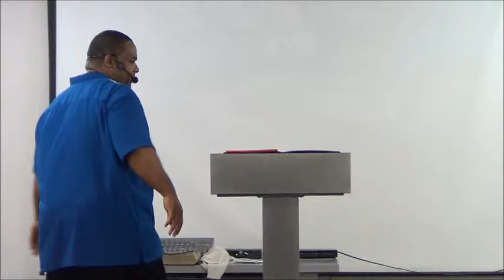God Smiles When We...Totally Surrender V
10/4/15

Worship is anything that pleases God. When you get up out of your bed and you just had a bad night and you say God, I just thank you for waking me up today. Guess what? God looks down and smiles and says thank you for worshipping me because you just acknowledged him in your day. Anything that we do that brings pleasure to God, anything that we do that pleases God is a form of worship.

We talked about God smiles when we love him supremely. We say we love God, but do we love him like Noah did. We used Noah as an example this whole series of how he loved God supremely. Then, we went into part two, where God smiles when we trust him completely. In the good times and bad, even though I don't see how I'm going to get through this, I'll trust you. Then we went on to God smiles when we obey him wholeheartedly and we found ourselves short of obedience because we realized that there's partial obedience that Moses had and then there's full, wholehearted obedience that Noah had and we used the illustration of both of them. When you walk in partial obedience, it is the same as disobedience. God requires that we obey him wholeheartedly, with all the fullness, understanding and completeness that He asks us to do. So, God smiles when we love him supremely. God smiles when we trust him completely, God smiles when we obey him wholeheartedly. If you love God supremely, trust him completely, and obey him wholeheartedly, what does that equal?...Totally surrendered.

What does that look, feel, smell like? Can I do it, am I there, how close am I, how far am I, when am I going to get there?

My job is to impart the word of God because faith come from hearing the word of God and as I impart it unto you, you are to receive it and place it in your spirit.  Thy word have I hid in my heart (Psalms 119:11). Why do you hide it in your heart, why? Because, who else likes to go and mess with your heart? Sin. It likes to get in there and weave it, reconstruct it, and take out compassion, love and fill it with hatred and unforgiveness. That stuff, it goes in your heart. Thy word have I hid in my heart, that I may not sin against you. So when the devil comes to sift, to torment, to attack, he can't find it. Because it's hidden in your heart. I think we all have a sweet spot in our heart that's set aside for God.

 What does it mean to surrender? It's a process, we may be here today, but we move a little closer until we become E.D.; surrendered. You see, the first thing you have to do is surrender before you can be surrendered. The definition of surrender is to agree to stop fighting. Some of you have been fighting God, fighting your flesh all day long; stop fighting! Surrender.

To love God supremely, to trust him completely, and to obey him wholeheartedly is to surrender. You can't do those things and not be surrendered; then you have just lied to yourself.

Again, surrender means to agree to stop fighting. And stop hiding, and resisting. What did Moses do for forty years, he hid out, thought he was a sheep herder until God came to him. I guess he thought that he didn't have to surrender anymore. I guess he thought things didn't work out the way he planned. So what you got derailed, sidetracked, bamboozled, so what that you thought that you knew but you didn't know anything, because you didn't know anything. And so, you kind of give up. You give up on loving him supremely, you give up on trusting him completely, and you certainly don't obey him wholeheartedly so you un-surrender yourself, as Peter did multiple times. Yes, we can surrender and then un-surrender. It happens. It happens to all the great men in the Bible. That's why we're going to learn about it.  It's so important; God says you have to agree to stop fighting me, stop hiding from me, you have to stop resisting me when I call, when I draw you, when I convict you. See, that's God pulling on you, and you resist him, when you know better. The definition of surrender says this: because you know that you will not win or succeed. Sounds like God made that word up, huh? Because, when you hear the word of God under the anointing, it is the word of God.

Once you surrender, you become surrendered. And surrendered means to yield to the power and the control...That means you no longer control yourself, you no longer think for yourself what you're going to do, what you want to do. For 120 years, what did Noah do? He built an ark, backbreaking, hard and heavy work, ridiculed, accused of being a God freak, gossiped about, bullied. Can you imagine if he wasn't surrendered? What he would've done? But he surrendered, he gave his whole heart. He yielded to the power of God, he knew that God would never let him down, he knew that even though he had to do this for this many years, that the power of God would sustain him to stay surrendered. He set his mind, his heart and his soul as one. He loved God supremely, he trusted God completely, therefore he obeyed him wholeheartedly...